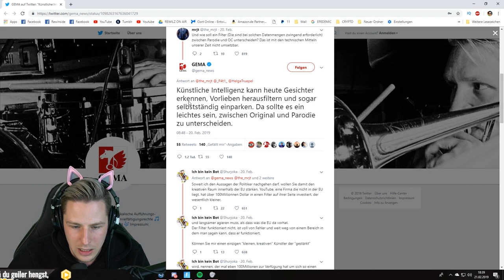REALTALK über ARTIKEL 13 und dessen FOLGEN | Rewinside Realtalk